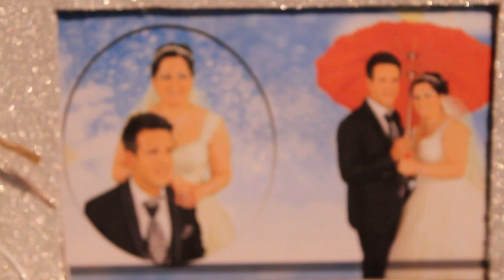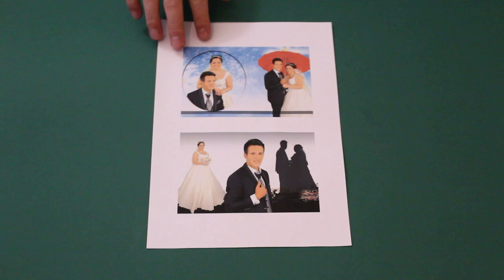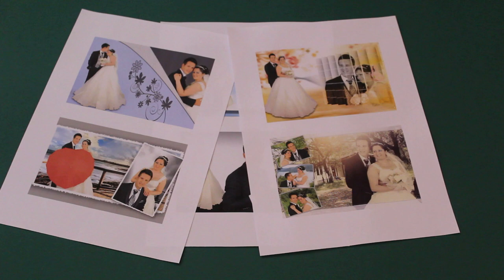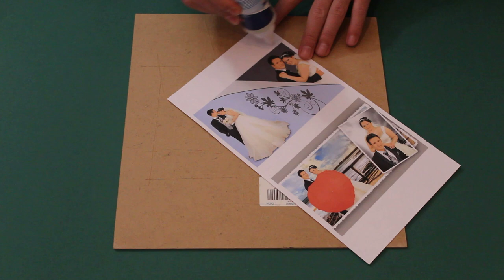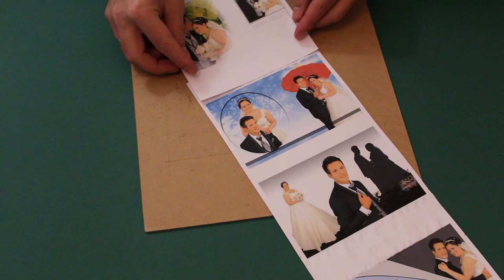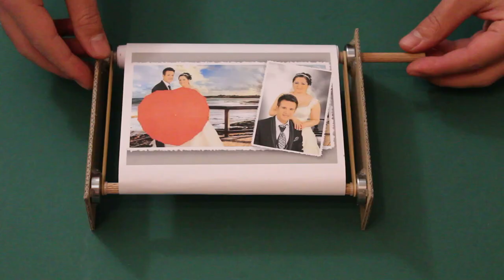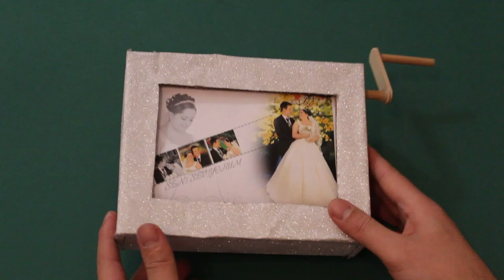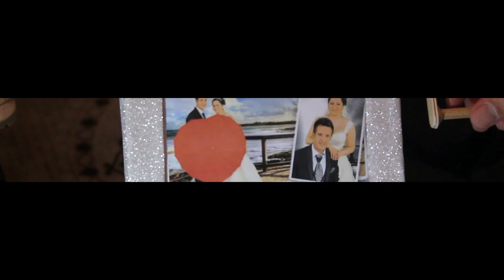DIY! Kartondan Neler Yapılır || Eşinize Özel Hediye Fikirleri | Mekanik Fotoğraf Çerçevesi Yapımı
Selam arkadaşlar bu videomda sizlere mekanik fotoğraf çerçevesi yapımını göstermeye çelıştım umarım hoşunuza gider. İyi seyirler dilerim.

Eşinizi ve Sevgilinizi El emeğeniz ile yaptığınız bu hediye ile mutlu edebilirsiniz. 😊🙏🏻❤️

kartondan neler yapılır kolay,
kartondan neler yapılır basit,
kartondan neler yapılır araba,
kartondan neler yapılır oyuncak,
kartondan neler yapılır kumbara,
kartondan neler yapılır silikonsuz,
kartondan neler yapılır oyun,
kartondan neler yapılır telefon,
kartondan neler yapılır pubg,
büyük kartondan neler yapılır,
bir kartondan neler yapılır,
düz kartondan neler yapılır,
kartondan neler yapılır en kolay,
eva simli kartondan neler yapılır,
eva kartondan neler yapılır,
fon kartondan neler yapılır,
fon kartondan neler yapılır kolay,
kartondan neler yapılır izle,
kartondan neler yapılır okul için,
küçük kartondan neler yapılır,
kağıt kartondan neler yapılır,
kalın kartondan neler yapılır,
kağıt ve kartondan neler yapılır,
mukavva kartondan neler yapılır,
mukavva kartondan neler yapılabilir,
rulo kartondan neler yapılır,
renkli kartondan neler yapılır,
simli kartondan neler yapılır,
silindir kartondan neler yapılır,
sadece kartondan neler yapılır,
sert kartondan neler yapılır,
kartondan neler yapılır teknoloji tasarım,
uzun kartondan neler yapılır,
kartondan neler yapılır youtube,
yuvarlak kartondan neler yapılır,
kartondan ev yapımı,
kartondan silah yapımı,
kartondan araba yapımı,
kartondan neler yapılır,
kartondan şapka yapımı,
kartondan kumbara yapımı,
kartondan uçak yapımı,
kartondan robot yapımı,
karton ev yapımı,
karton ev,
a cartoon shark,
a cartoon video,
karton bebek,
karton çiçek,
karton çeşitleri,
karton çerçeve,
karton ev nasıl yapılır,
karton el,
karton etkinlikleri,
karton eşyalar,
karton ev yapımı kolay,
cartoon love,
karton ile neler yapılır,
karton icatlar,
karton ile yapılabilecek şeyler,
karton ile yapılan şeyler,
karton iskelet yapımı,
karton işleri,
karton kutu süsleme,
karton neler yapılır,
karton nasıl boyanır,
karton nasıl sertleştirilir,
karton nasıl kesilir,
karton oyuncak yapımı,
karton otobüs yapımı,
karton ödevi süsleme,
karton ödevleri,
karton süslemeleri,
karton şeyler,
karton şekilleri,
karton traktör,
karton tv,
karton videoları,
karton yapımı,
karton yapımı şeyler,
karton 2019,
cartoon 2019 english,
carton bangla 2019,
karton çerçeve yapımı,
karton çerçeve süsleme,
karton çerçeve 15x21,
karton çerçeve arkalığı,
karton kutudan çerçeve yapımı,
karton dan çerçeve yapımı,